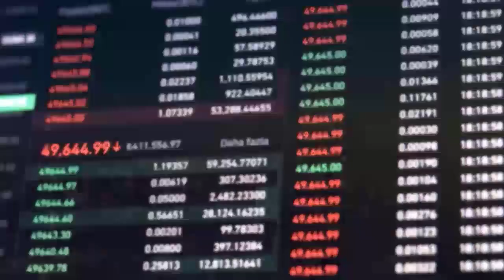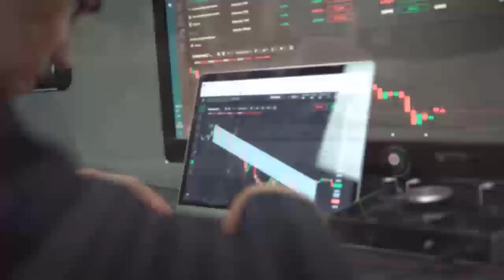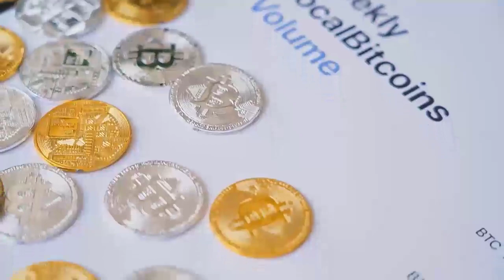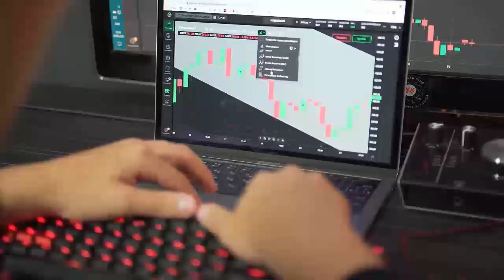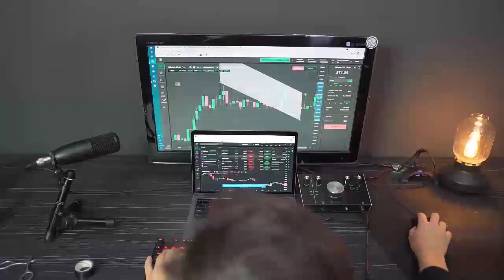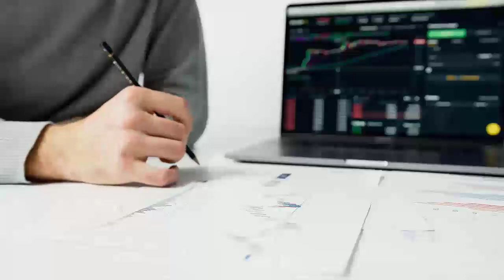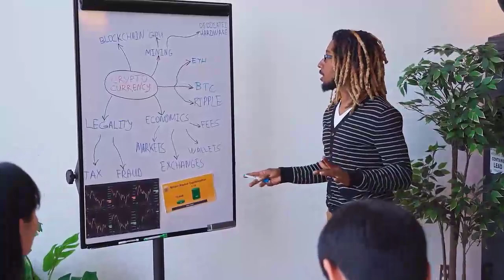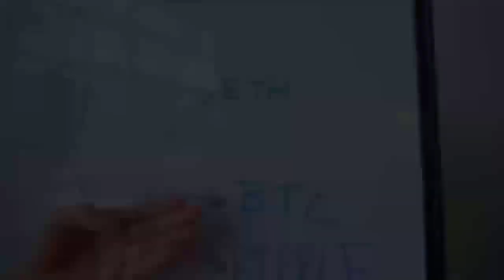IS IT TRUE?? A BIG KSM BULLRUN IS COMING IN 2022 - KUSAMA Price Prediction 2022 & 2023